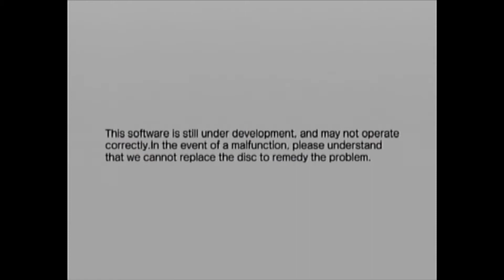Demoplay: Virtua Fighter 4 Evolution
This is from PS2 demo disc ops2m Special Edition 14. You can get this from an issue of PS2 Official Australian Magazine. It's currently unknown to me which one though.

This playable demo is for Virtua Fighter 4 Evolution

Notes from Uploader:
This game is known for having the best tutorial for a fighter ever. So that's neat. Too bad there's no tutorial in this demo.
Because the intro starred Brad Burns, i played as Brad Burns.
I really don't know how to play this one, so yes. I just tried to go and figure stuff out myself.